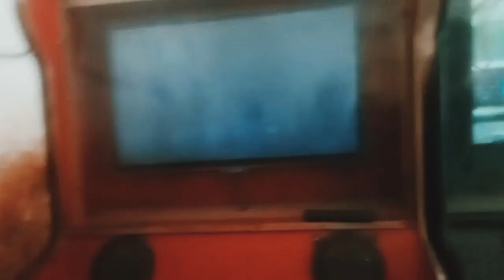Mere cousin Ne Apna YouTube channel banaa liya 🤥/new vlog lahore /first vlog